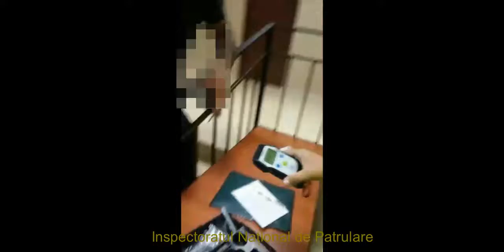Trei taximetriști din Bălți, prinși băuți la volane